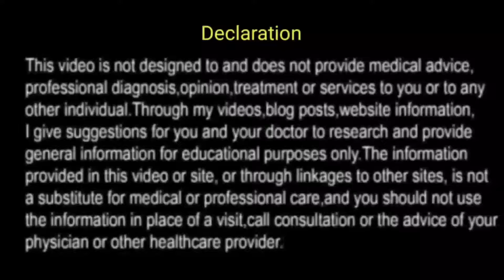टेस्टोस्टेरोन को कैसे बढ़ाएं कम होने के 4 कारणों को रोका जा सकता है.